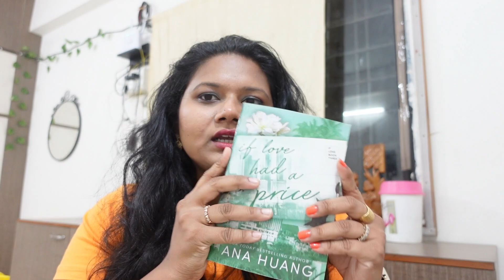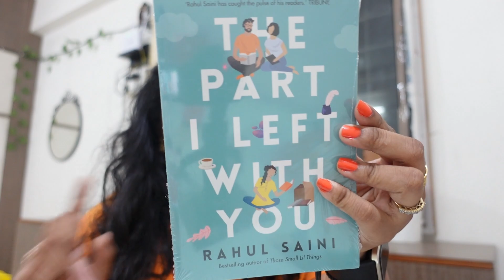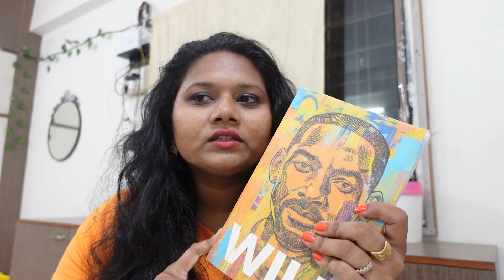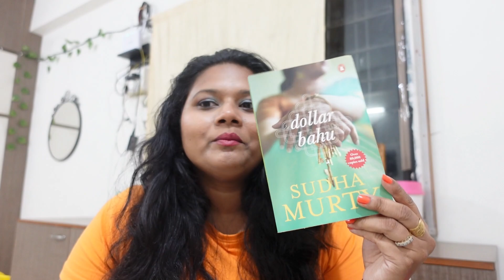WEEKEND VLOG: Independence Day Theme Kitty Party, BOOK HAUL, READING UPDATE, PLAY ZONE & more!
Come spend the weekend with us, in this vlog, you will see my reading update, books I purchased, spending time with family & more

1. The American Roommate Experiment
2. Dollar Bahu
3. Will
4. Spare
5. The Part I Left With You
6. If Love Had a Price

GoSriKi Women Kurta with Palazzos (Kurta Set I am wearing)

LOVE YOU GUYS!! XOXO -
Devina!